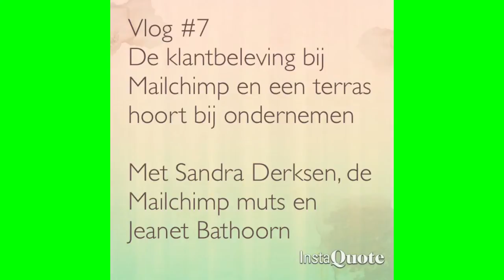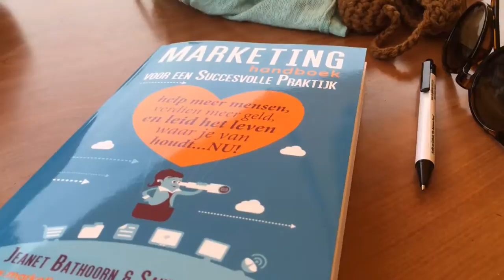Vlog #7 De klantgerichtheid van Mailchimp en het ondernemersleven op een terras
Vlog #7: voortgangsafspraak met co-auteur Sandra Derksen. We zijn blij met de Mailchimp muts en maken ondertussen de hele planning voor 2016 in orde.